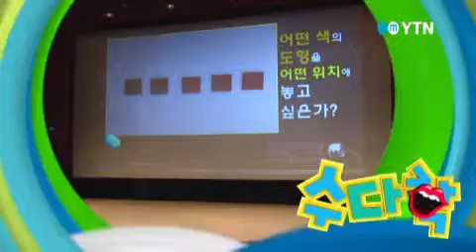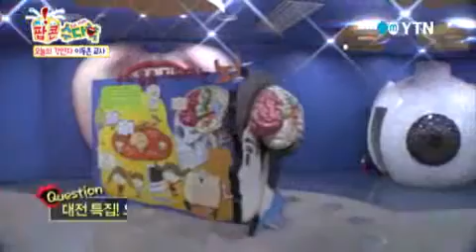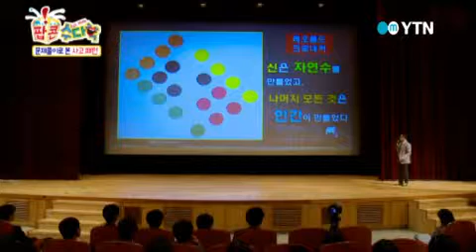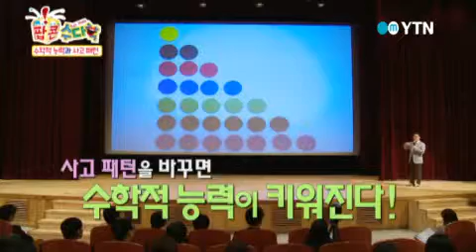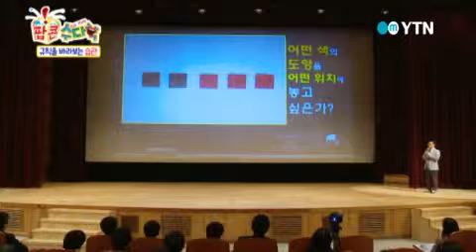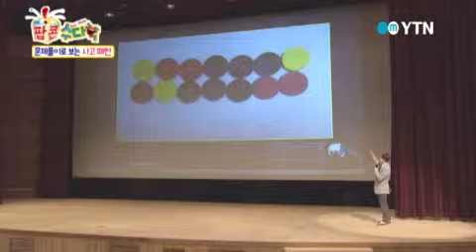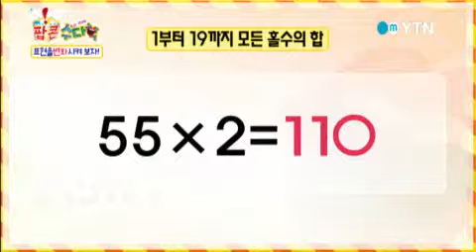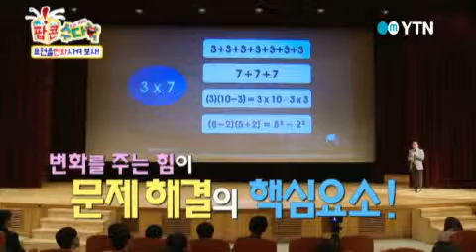[수다학] - 수학적 능력은 어떻게 결정되는가? / YTN DMB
다시 돌아온 수학 멘토들의 특급 처방전!\'대전 특집\' 수다학객석을 휘어잡은 카리스마 이동흔 교사!그 어느 때보다 열띤 강연!